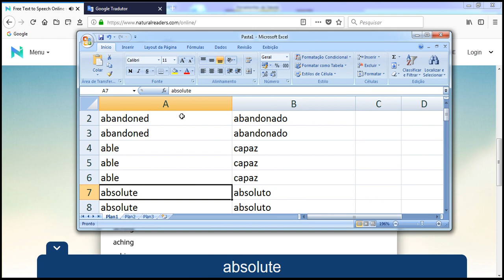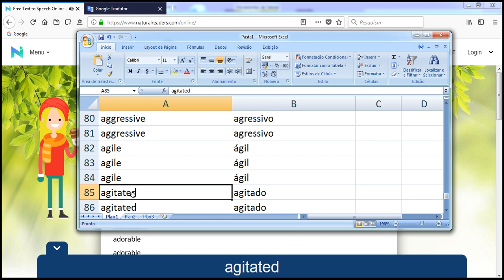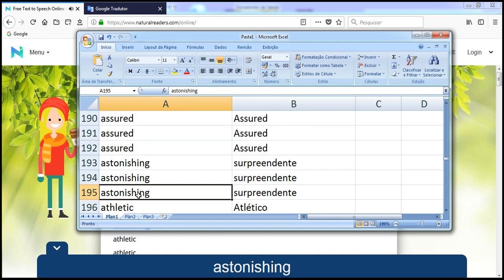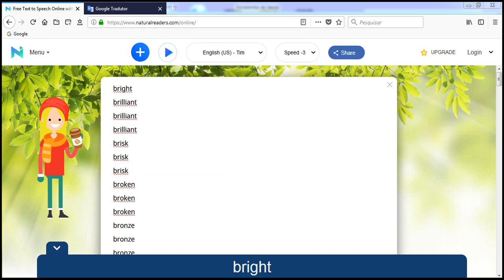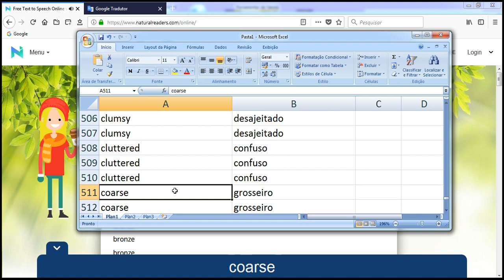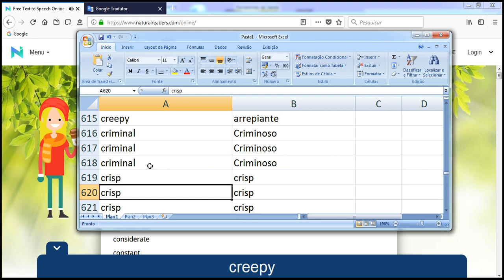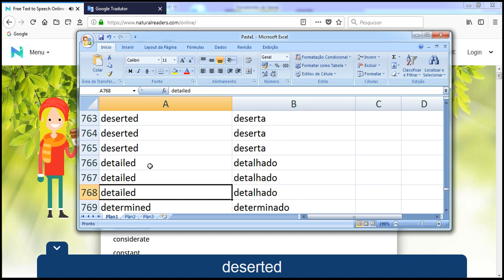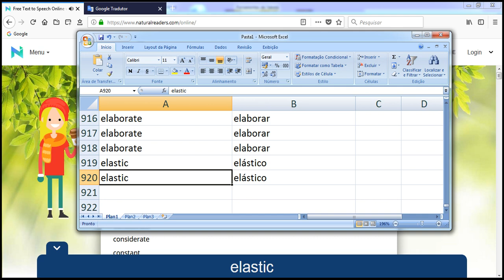First English lessons 08/03/2018 Thursday